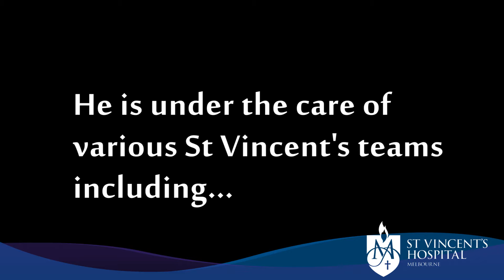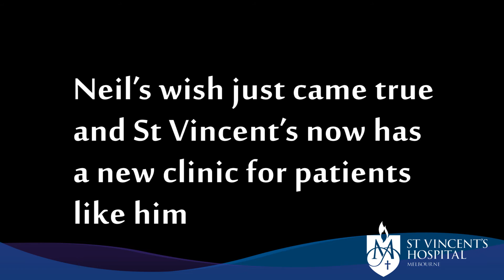St Vincent's High Risk Foot Clinic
St Vincent’s has recently established a new High Risk Foot Clinic with the aim of providing a one stop shop for patients with complex foot conditions.